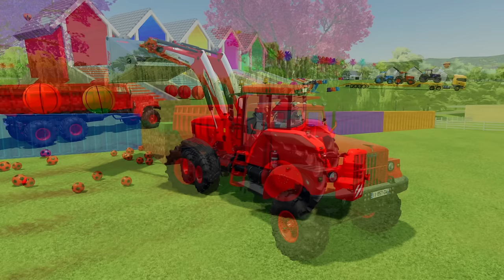LOAD AND TRANSPORT MINI SOCCER BALLS WITH JOHN DERRE TRACTORS - Farming Simulator 22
🌾 Welcome to Green Farm - Your Prime Destination for Farming Simulator 22 Adventures! 🚜🌽

Get ready to embark on an agricultural journey like never before! Green Farmer is your go-to channel for immersive and entertaining content centered around Farming Simulator 22. Whether you're a seasoned farmer or just getting your hands dirty, our videos are crafted to provide a perfect blend of education and entertainment.

🌽 Why Green Farm?
At Green Farm, we believe in the power of community, the thrill of the harvest, and the satisfaction of a well-run farm. Join us as we plow through the fields, cultivate friendships, and harvest a bumper crop of fun in Farming Simulator 22.

Let's grow together, one virtual seed at a time!

Get ready to sow, grow, and harvest the ultimate farming experience with GreenFarm. Farming Simulator 22 has never been this exciting!